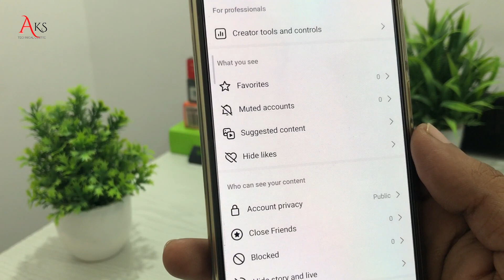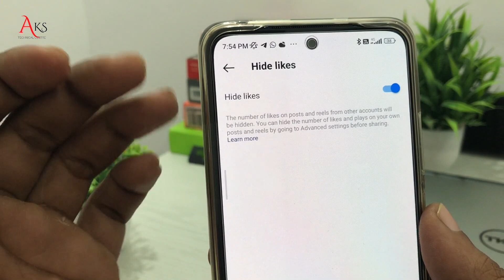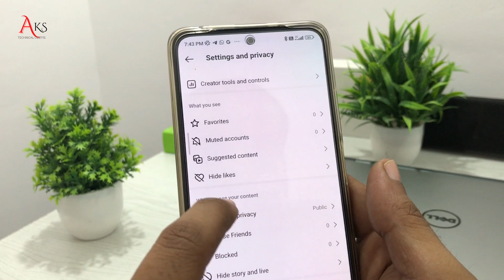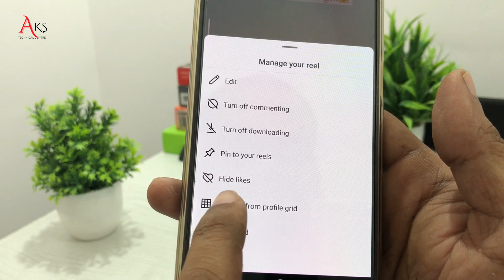Instagram Post Like Hide Kaise Kare | instagram reels like hide kaise kare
Hindi : Hello Dosto, is video me maine aapko bataya hai ki instagram post like hide kaise kare

COVER TOPIC:-

instagram comment hide kaise karen
instagram comment hide kaise kare

🤞🏻KEEP SUPPORTING